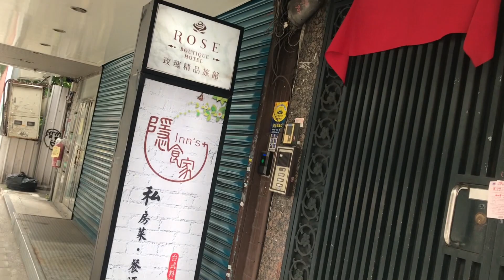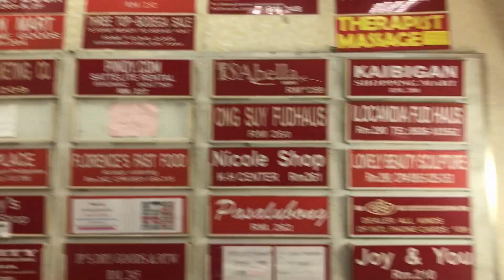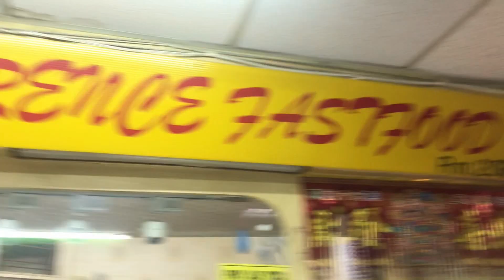LUTONG PINOY IN TAIPEI I FILIPINO FOOD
Hello guys, Happy Blessed day to everyone. My todays vlog is about Filipino food store in Taiwan. Its a popular building where you can buy pinoy goods and also mini resto to eat.

Here is the address No.25, Sec.3 2F. Rm.221 Chung Shan N. Rd., Taipei, Taiwan R.O.C., Zhongshan District, Taipei City, 10491